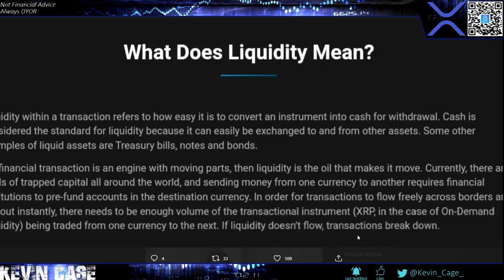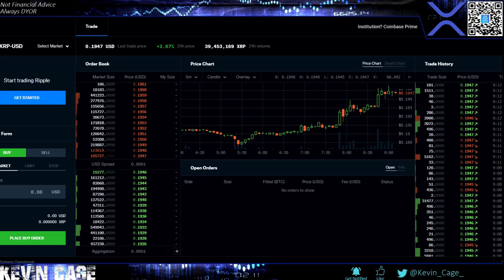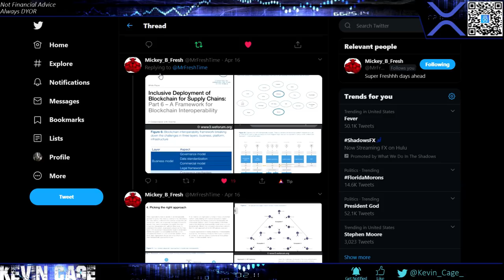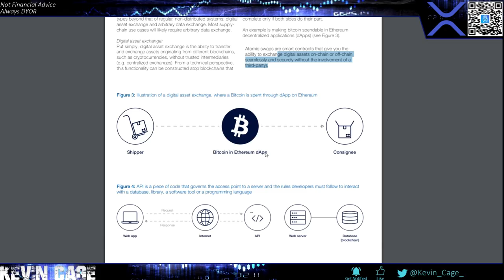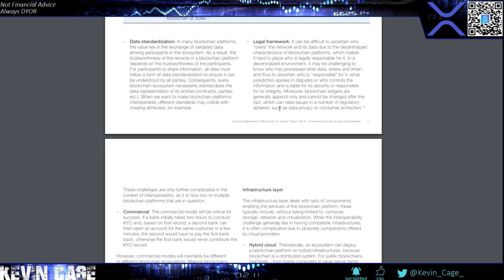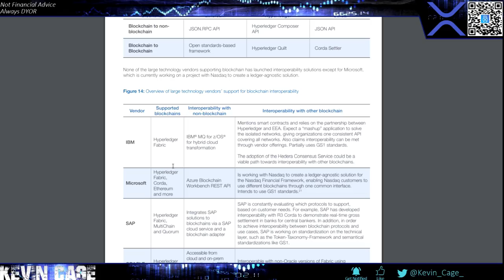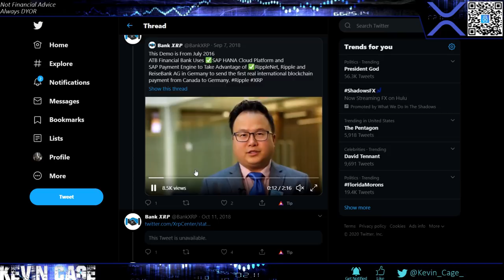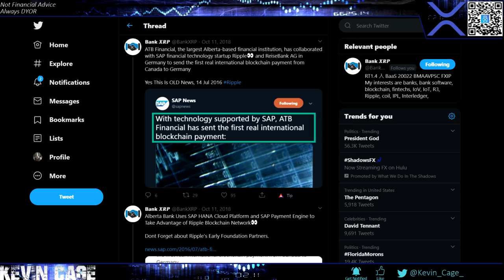Ripple/XRP News: MUST SEE | Liquidity Explanation & Largest Business Network In The World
Will happily answer XRP Related Questions for Members

Best US Exchange: Binance US - Register ASAP for USD Pairs